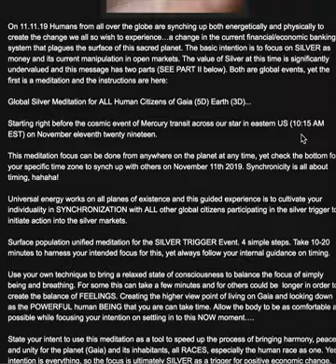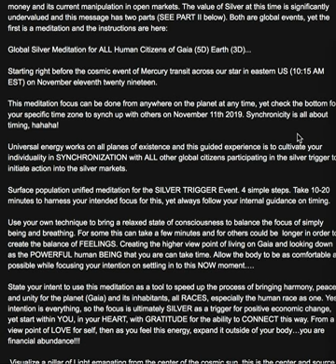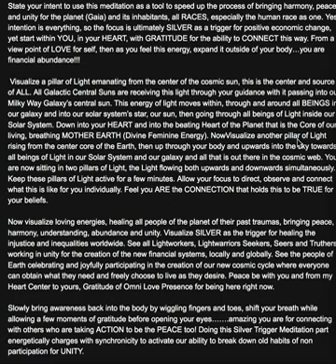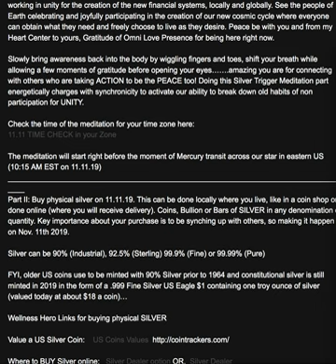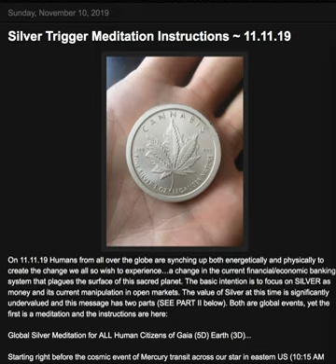Silver Trigger Meditation instructions 11.11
On 11.11.19 Humans from all over the globe are synching up both energetically and physically to create the change we all so wish to experience…a change in the current financial/economic banking system that plagues the surface of this sacred planet. The basic intention is to focus on SILVER as money and its current manipulation in open markets. The value of Silver at this time is significantly undervalued and this message has two parts (SEE PART II below). Both are global events, yet the first is a meditation and the instructions are here:

Unified meditation for the SILVER TRIGGER Event. 4 simple steps. Take 10-20 minutes to harness your intended focus for this, yet always follow your internal guidance on timing.

0. Use your own technique to bring a relaxed state of consciousness to balance the focus of simply being and breathing. For some this can take a few minutes and for others could be  longer in order to create the balance of FEELINGS. Creating the higher view point of living on Gaia and looking down as the POWERFUL human BEING that you are can take time. Allow the body to be as comfortable as possible while focusing your intention on settling in to this NOW moment….

1. State your intent to use this meditation as a tool to speed up the process of bringing harmony, peace and unity for the planet (Gaia) and its inhabitants, all RACES, especially the human race as one. Yes, intention is everything, so the focus is ultimately SILVER as a trigger for positive economic change, yet start within YOU, in your HEART, with GRATITUDE for the ability to CONNECT this way. From a view point of LOVE for self, then as you feel this energy, expand it outside of your body…you are financial abundance!!!

2. Visualize a pillar of Light emanating from the center of the cosmic sun, this is the center and source of ALL. All Galactic Central Suns are receiving this light through your guidance with it passing into our Milky Way Galaxy’s central sun. This energy of light moves within, through and around all BEINGS in our galaxy and into our solar system’s star, our sun, then going through all beings of Light inside our Solar System. Down into your HEART and into the beating Heart of the Planet that is the Core of our living, breathing MOTHER EARTH (Divine Feminine Energy). NowVisualize another pillar of Light rising from the center core of the Earth, then up through your body and upwards into the sky towards all beings of Light in our Solar System and our galaxy and all that is out there in the cosmic web. You are now sitting in two pillars of Light, the Light flowing both upwards and downwards simultaneously. Keep these pillars of Light active for a few minutes. Allow your focus to direct, observe and connect what this is like for you individually. Feel you ARE the CONNECTION that holds this to be TRUE for your beliefs.

3. Now visualize loving energies, healing all people of the planet of their past traumas, bringing peace, harmony, understanding, abundance and unity. Visualize SILVER as the trigger for healing the injustice and inequalities worldwide. See all Lightworkers, Lightwarriors Seekers, Seers and Truthers working in unity for the creation of the new financial systems, locally and globally. See the people of Earth celebrating and joyfully participating in the creation of our new cosmic cycle where everyone can obtain what they need and freely choose to live as they desire. Peace be with you and from my Heart Center to yours, Gratitude of Omni Love Presence for being here right now.

Slowly bring awareness back into the body by wiggling fingers and toes, shift your breath while allowing a few moments of gratitude before opening your eyes…….amazing you are for connecting with others who are taking ACTION to be the PEACE too! Doing this Silver Trigger Meditation part energetically charges with synchronicity to activate our ability to break down old habits of non participation for UNITY.

The meditation will start right before the moment of Mercury transit across our star in eastern US (10:15 AM EST on 11.11.19)
Part II: Buy physical silver on 11.11.19. This can be done locally where you live, like in a coin shop or done online (where you will receive delivery). Coins, Bullion or Bars of SILVER in any denomination or quantity. Key importance about your purchase is to be synching up with others, so making it happen on Nov. 11th 2019.